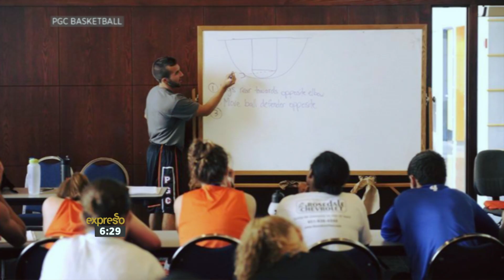Heideveld Basketball Club represents Africa in Boston, USA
We chat to coaches and players from the Heideveld Basketball Club who will be representing Africa at the Point Guard College camp in Boston, USA